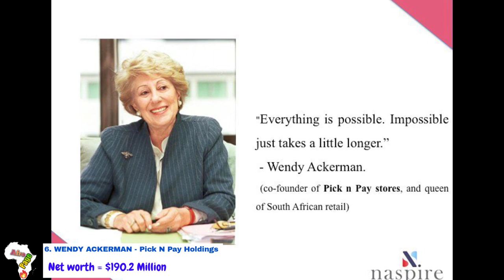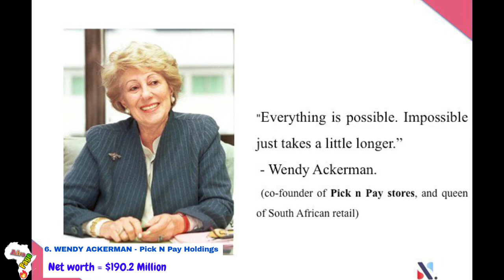Top 10 Richest Women in Africa 2020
Africa is an amazing continent full of natural resources and innovation. Today, some of Africa’s leading entrepreneurs from across this diverse land have turned those resources into massive empires. Before now,  women in Africa have been seen as homemakers or agriculturalists, but a new breed of empowered women across the continent have managed to forage a way in business, whether through family connections, governmental patronage or sheer entrepreneurship.

1. Isabel Dos Santos. Isabel Dos Santos,  is the oldest daughter of former  Angolan President, José Eduardo dos Santos. The millionaire businesswoman is estimated to be worth over $2.2 billion, with interests in oil and diamonds.

2. Folorunsho Alakija. Alakija is a 68 year-old Nigerian billionaire, fashion designer and Executive Director of FAMFA Oil, a gas and oil exploration and production company. Alakija is ranked by Forbes as the richest woman in Africa with an estimated net worth of $1.5 billion.

3. Ngina Kenyatta. Ngina Kenyatta (born 24 June 1933), popularly known as "Mama Ngina", is the former First Lady of Kenya. She is the widow of the country's first president, Jomo Kenyatta  and also the mother of President Uhuru Kenyatta.

4. Haija Bola Shagaya. Haija Shagaya is one of Nigeria’s most eminent fashionistas. She is also a business-woman with holdings and several board memberships.
She is currently the fourth richest woman in Africa with a net worth of $630 million

5. Wendy Appelbaum - Wendy Appelbaum is the richest woman living in South Africa today. She was the director of Liberty Investors, Ltd. She has also worked in several other industries.

6. Wendy Ackerman is one of the founders and an Executive Director of Pick n Pay Stores. Together with her  husband Raymond Ackerman, she helped build up one of South Africa's pre-eminent FMCG retailers, consisting of over 450 stores including 121 supermarkets and 14 hypermarkets.

7. Irene Charnley. Irene Charnley (born on  6th  May 1960) is a former trade unionist and businesswoman from South Africa. Charnley is currently the CEO of Smile Telecoms Holdings Ltd, a Mauritius-based Pan-African telecommunications group.

8. Bridget Radebe - Bridget Radebe is one of the first African female miner operators in the continent. She was born in South Africa, and her first job was as a miner. She is currently the 8th Richest women in Africa with a net worth of $100 million.

9. Sharon Wapnick - Sharon Wapnick was born in South Africa. She inherited her father’s businesses, Premium Properties and Octodec Investments, both of which are part of the Johannesburg SEC.

10. Tiwa Savage - Tiwa Savage is a famous Nigerian pop star who was born in Ikeja Lagos on 5th  February 1980 and relocated to London at the age of 11 to pursue her  secondary education.
She has been involved in youth empowerment and breast cancer screening projects and has raised funds to build schools in Nigeria. With the  net worth of $5 million , she is currently the  tenth richest woman in Africa